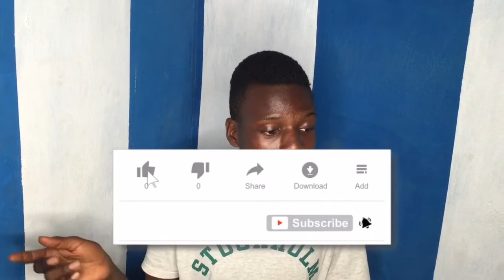HOW I GOT SCAMMED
This video is how I got scammed 😩it was so painful 😣 but anyways we move 🙏🏼.